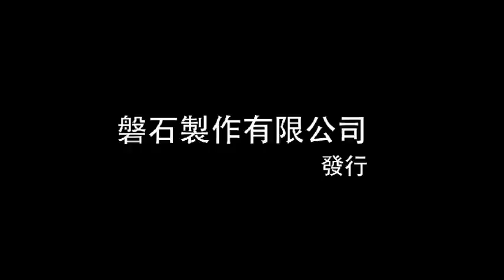黑鬚番 馬偕博士動畫預告片輕快版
馬偕博士動畫DVD，溫馨上市!!